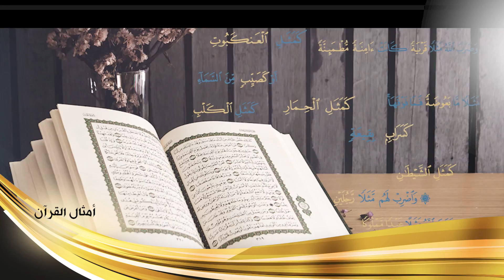برومو - برنامج أمثال_القرآن - الداعية عمر الراعي